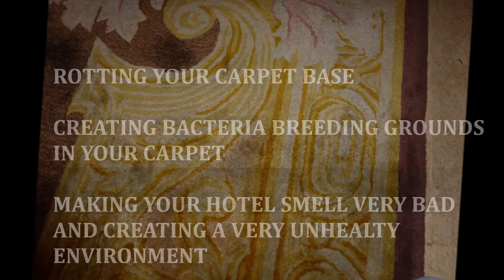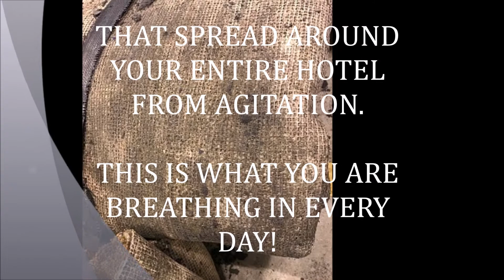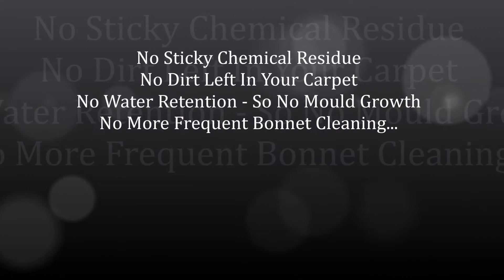🆕Best Commercial Carpet Cleaners Pattaya Best Professional Carpet Cleaners Pattaya Top Video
In order to find out more about best commercial carpet cleaners pattaya please

This video is showing best commercial carpet cleaners pattaya information but also try to cover the following subject:
-best professional carpet cleaners pattaya
-best carpet cleaning company near me pattaya
-best carpet cleaning company pattaya

Youtube is the best website to visit when looking for videos about best commercial carpet cleaners pattaya.
Best commercial carpet cleaners pattaya is certainly something that intrigues you and a lot of people so I made this video .
Have I responded to all of your questions about best commercial carpet cleaners pattaya?
People who looked for best professional carpet cleaners pattaya likewise looked for best carpet cleaning company near me pattaya.